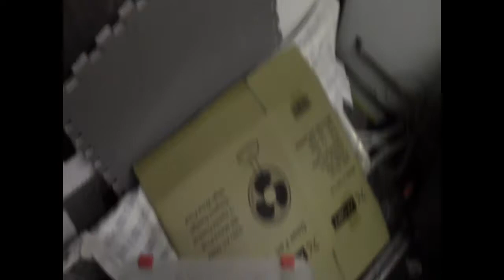Wiring Update Part Deux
Not really had time to do much over the last 3 or 4 weeks, unfortunatly life has got in the way, i've put this vid together from 5 or 6 vids i've made over the last week, as much to remind me what i've done as let you all know what's been happening, hense it's a bit choppy and basicly crap !